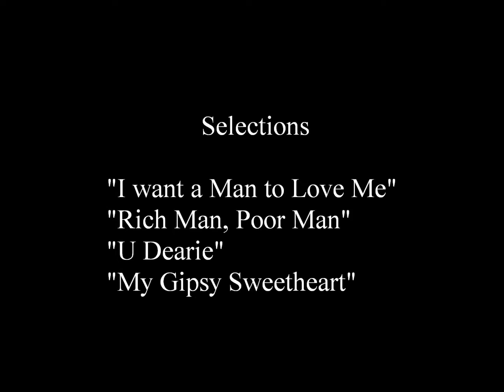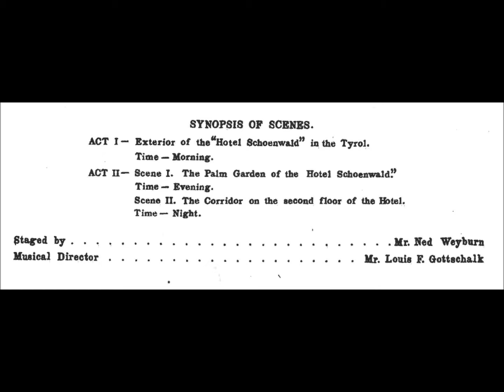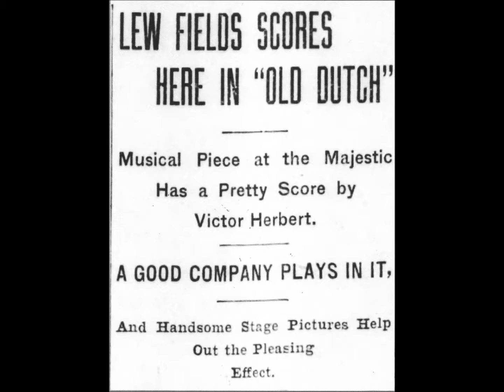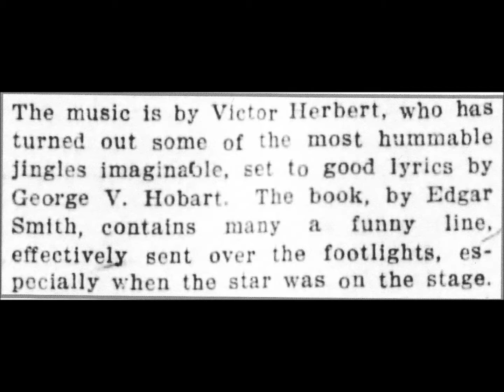"Old Dutch Selection"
"Old Dutch Selection" (medley) by Victor Herbert from the Broadway show OLD DUTCH, published by M. Witmark & Sons;  recorded by Victor Herbert's Orchestra, Edison Amberol #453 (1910).